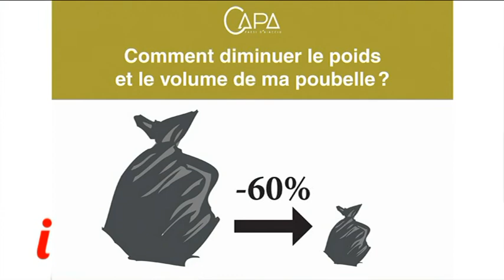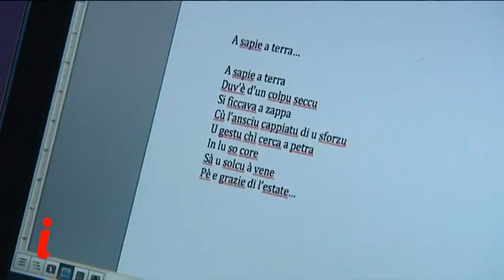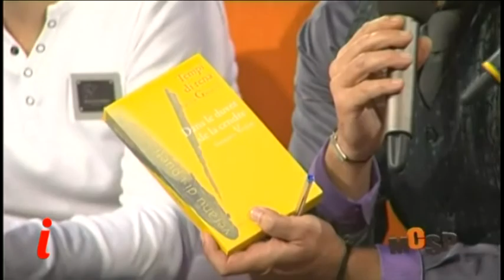Inseme du 05/09/2016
1. La première c'est Sapientoni, le nouveau jeu de culture générale, 100% Corse !

Ca commence ce soir, il est co-animé par Patrizia Gattaceca et Laurent Vitali.

Il est notre invité et il  nous dira tout (sauf les réponses...)

2. Nous recevrons également Laura Panighi, elle nous expliquera que « trier ses déchets, c'est (presque) pas compliqué »...

C’est notre experte du jour…

3. Puis Francine Massiani nous fera redécouvrir Patrizia Gattaceca, un personnage singulier, aux multiples facettes...

4. Enfin, Emmanuelle Leopoldi nous rejoindra pour « cuisiner », (pas comme Marina !), mais pour vous poser plein de questions Laurent Vitali…

    Attention révélations !